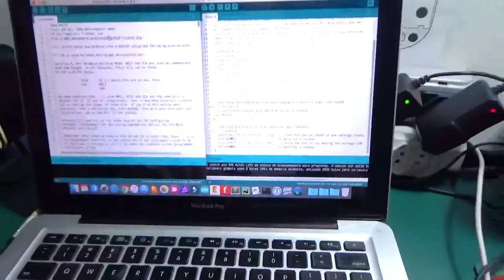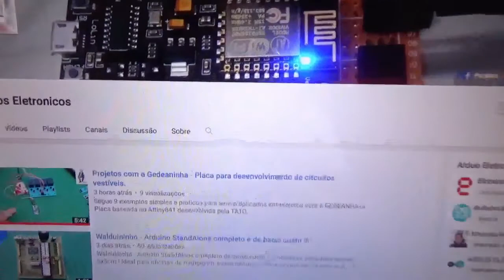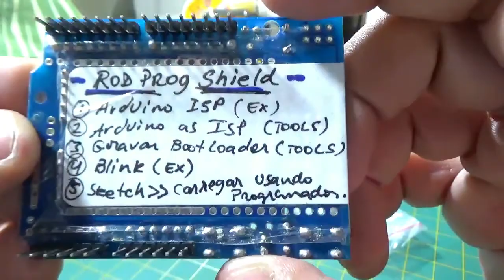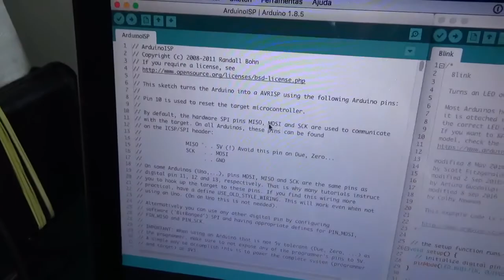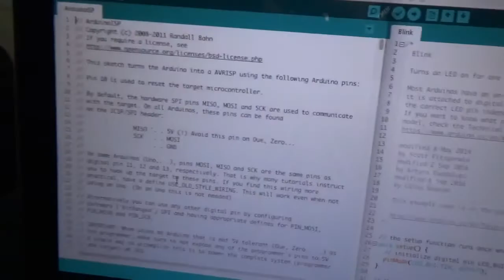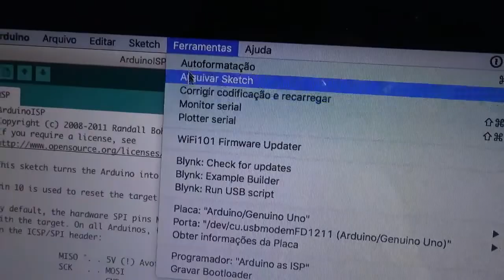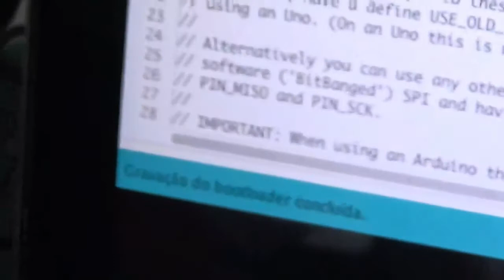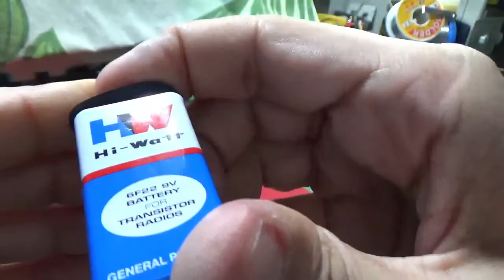VLOG - BANCADA ELETRÔNICA: "COMENTANDO SOBRE A GRAVAÇÃO DO BOOTLOADER NO ATMEGA328P"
Fala Pessoal!

Neste video, ou melhor, neste "pseudo" primeiro "VLOG" que demos o nome de "Bancada Eletrônica", eu nas altas horas da madrugada resolvo GRAVAR BOOTLOADER em alguns MCU`s aqui pela Bancada e não é que "descubro" que mesmo recebendo uma mensagem pela IDE do Arduino de que o BOOTLOADER foi gravado "com sucesso", putz, que nada! Descobri isso analisando o Cristal de Quartzo e não é que funcionou?! Então resolvi criar este "quadro VLOG - Bancada Eletrônica" na tentativa de "abrir mais um canal" pra gente conversar e os que não pensam em Eletrônica, risos, comecem a pensar com "mais carinho", pois não é ciência do "outro mundo" não! ;)

Bora Assistir?!